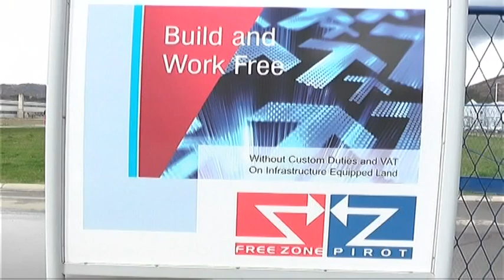NOVE POTENCIJALNE LOKACIJE U GRADU ZA INVESTITORE